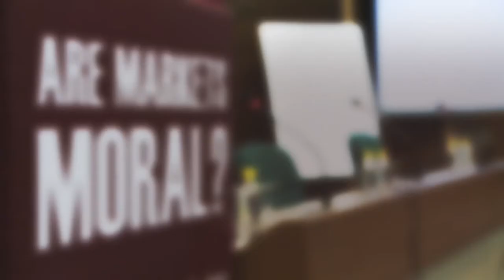Good and Bad Contracts: How Consequentialism Helps Define Moral Theory: Richard Epstein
Speaker: Richard Epstein | Discussant: Rajshree Chandra | Chair: Christopher Lingle

Epstein's paper explored the moral foundations of contracts. He proposed that consequentialist arguments are part and parcel of the moral apparatus that are used to evaluate the desirability of capitalism and asserted that the only way in which to understand capitalism is in terms of its overall social utility, measured by Pareto and Kaldor-Hicks methods. Further, looking both at the contracts that are enforced, and those which are regarded as illegal and unenforceable, he  showed how the overall system is put together in a way that identifies both those voluntary arrangements that should and should not be enforced.